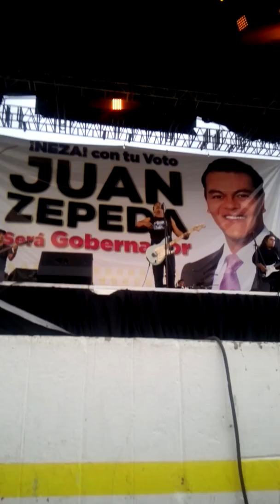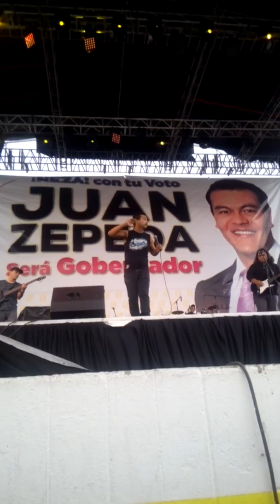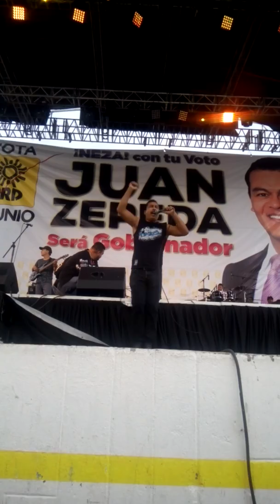rock en neza(1)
Juan zepeda llevo lo mejor de los exponentes del rock mexicano a neza lml